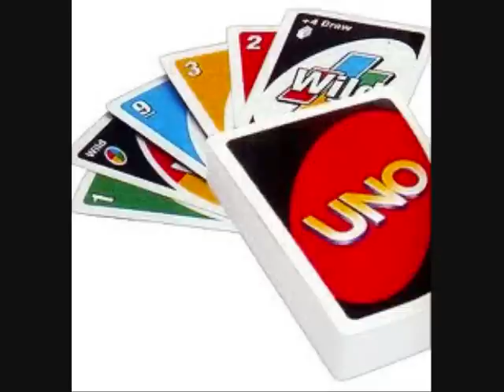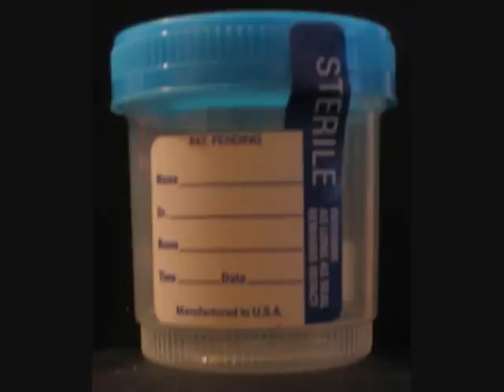UNO SHUN DICE GOIN HAM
SHUN DICE FLOWING GOIN IN